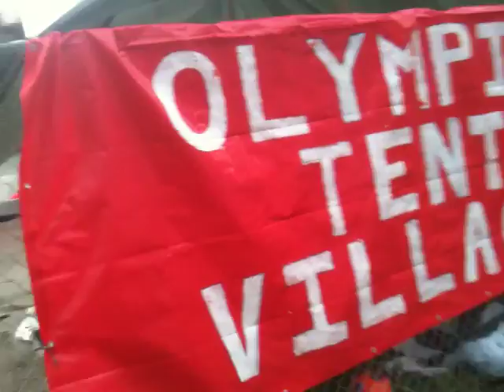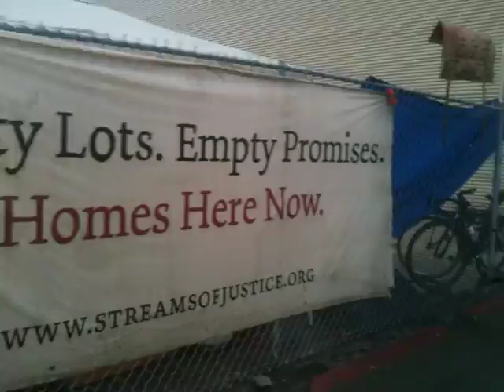Vancouver Olympic tent city walk by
Geoff checks out on of the more famous protest sites during the 2010 games.  If he were a real journalist, he'd spend a night there.